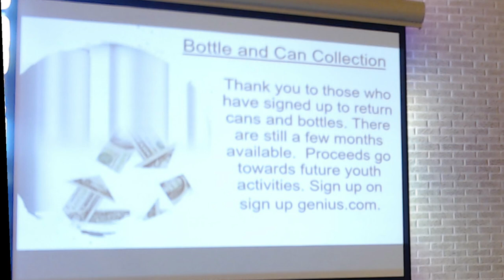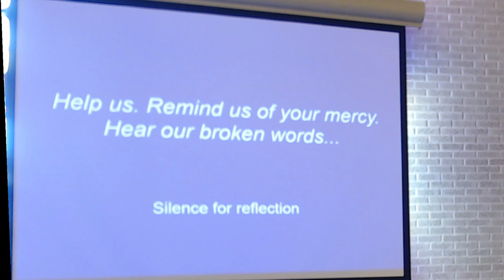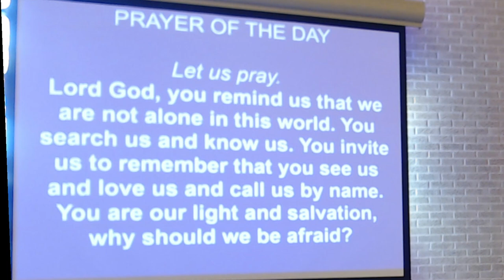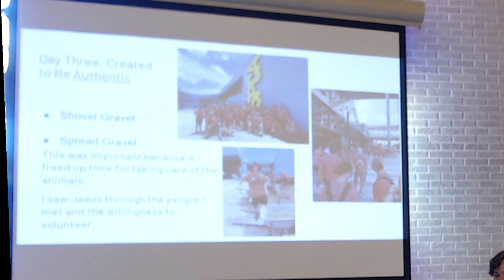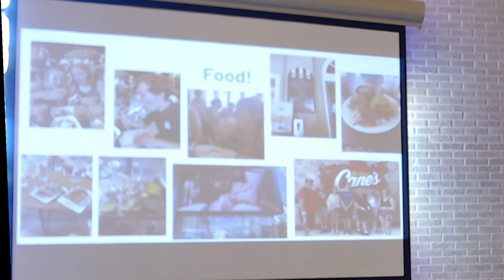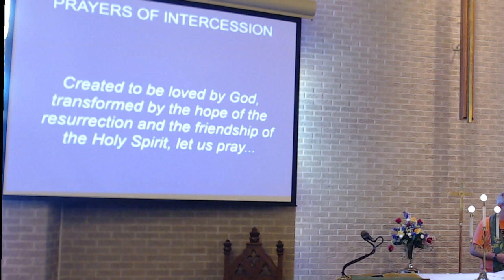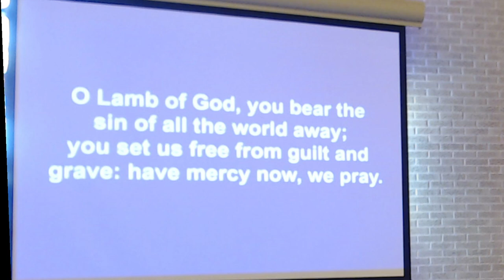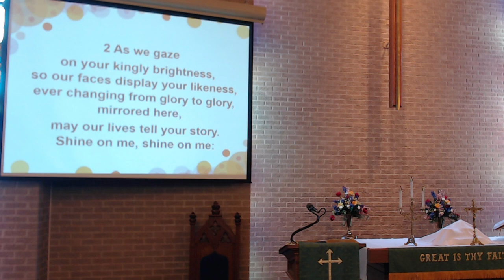August 4, 2024 Special Gathering recap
Liturgy from sundaysandseasons.com. Copyright